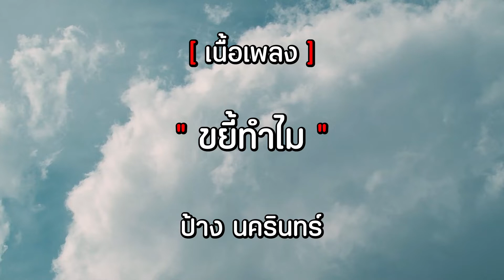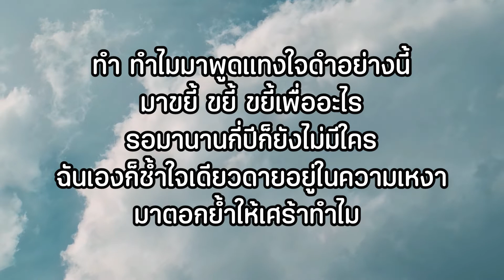ขยี้ทำไม - ป้าง นครินทร์ [ เนื้อเพลง ]